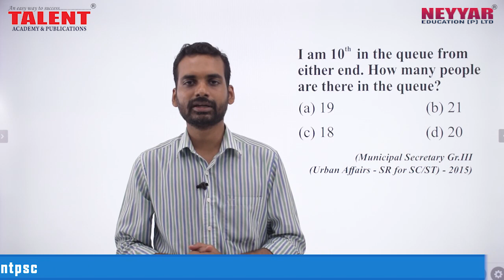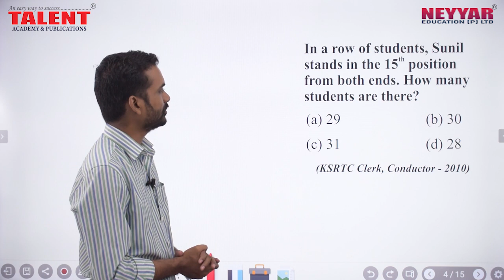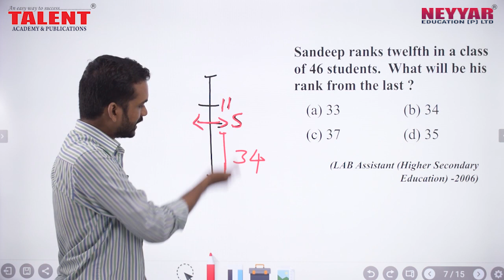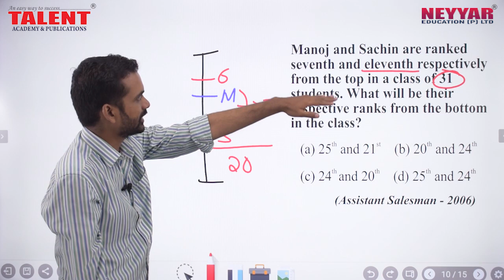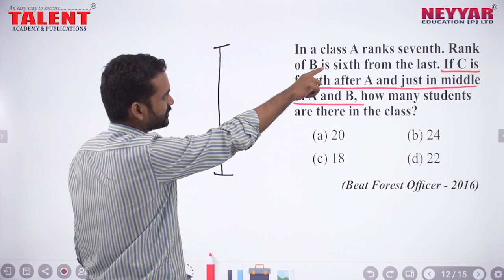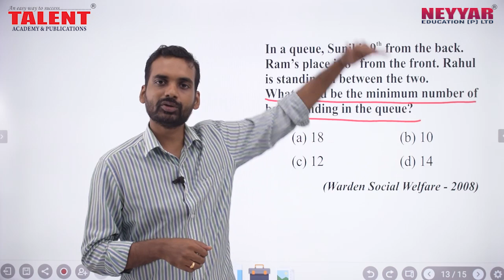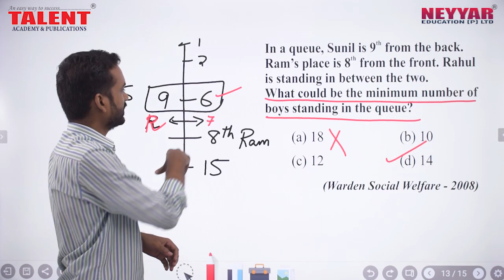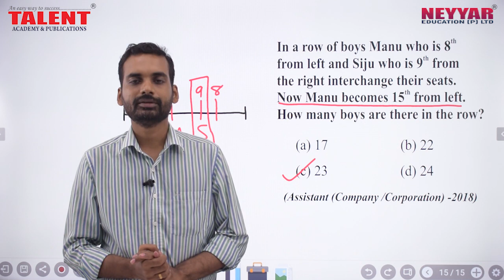Most Expected Reasoning Questions for University Assistant Exam 2019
Most Expected Reasoning Questions (Order & Ranking) for University Assistant Exam 2019 - Part 1 video by Talent Academy

Order and Ranking is actually an easy to understand topic and you can score full marks from those questions in an easy manner.

There is no need to by-heart any formulas to solve questions related to Order and Ranking but as our faculty suggests it is better to understand the subject and solve the problems via diagram method.

The video by our Maths Faculty Mr. Sreekant shares all relevant facts from the topic of Order and Ranking which you should be having a stronghold in order to score full marks in University Assistant Exam, to be conducted on 15th of June 2019 by Kerala Public Service Commission

Kerala PSC regularly repeats questions from Reasoning in almost all degree level exams and you can expect questions on the subject in upcoming exams as well.

This video provides answers to such specific questions which is expected to be asked in the upcoming University Assistant Exam and previously asked questions from Reasoning as well.